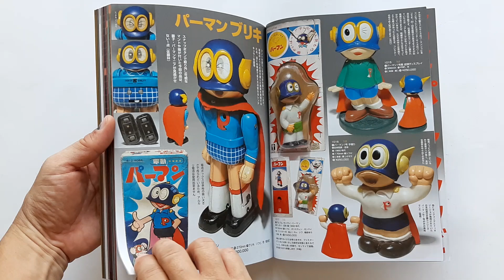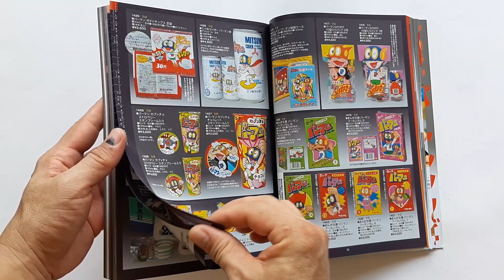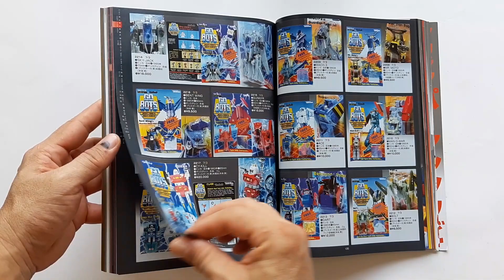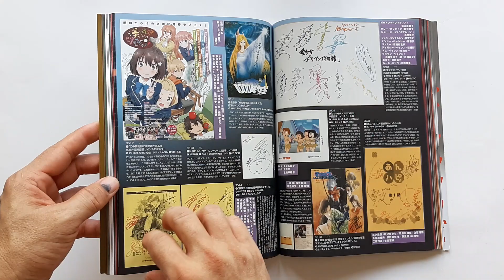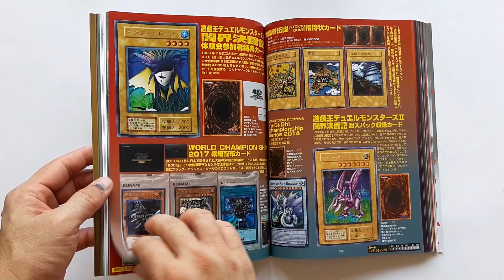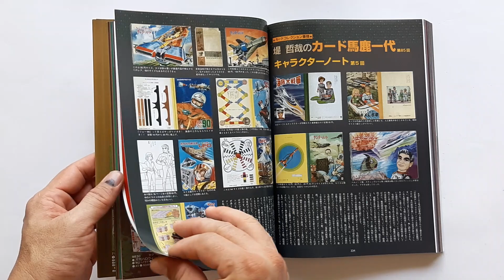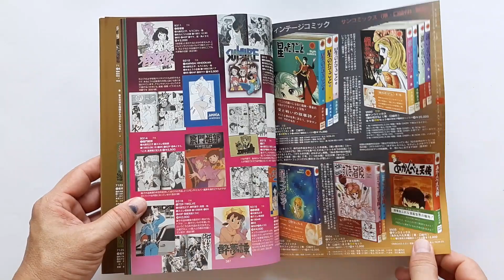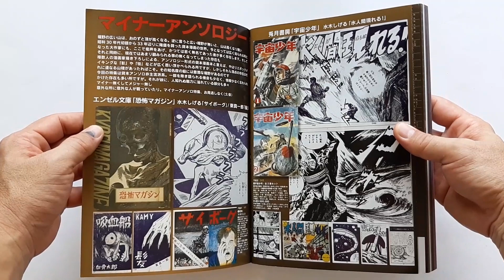Mandarake ZENBU Vol.104 (まんだらけZENBU)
(ขาย)
ชื่อหนังสือ : Mandarake ZENBU Vol.104 (まんだらけZENBU)

สภาพสินค้า : หนังสือมือ 1
ภาษา : ญี่ปุ่น
ขนาดหนังสือ : 25.6 x 18.3 x 2.2 ซม.
จำนวนหน้า : 471 หน้า
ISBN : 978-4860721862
สำนักพิพม์ : Mandarake (June 1, 2021)

เนื้อหาหนังสือ :
- หนังสือรวมของสะสมเก่าจากร้าน Mandarake ประเทศญี่ปุ่น
- เล่มนี้รวมของสะสมเกี่ยวกับ ปาร์แมน

ราคาขาย : - บาท

- หนังสือใช้ระยะเวลาในการสั่ง 14 วัน

หมายเหตุ :
1. ราคาหนังสืออาจมีการเปลี่ยนแปลงตามอัตราแลกเปลี่ยนเงินตราระหว่างประเทศ ณ.วันที่สั่งหนังสือครับ
2. ราคาหนังสืออาจมีการเปลี่ยนแปลงตามราคาตลาดหนังสือที่ประเทศญี่ปุ่น ณ.วันที่สั่งหนังสือครับ